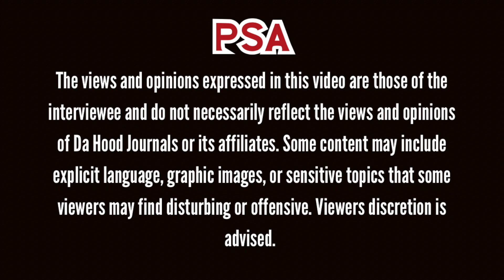A Coolie Talks Artist Grind | Harlem's Finest | Dre Glizzy, Lassie Moore | New Song "Pressure" (P1)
Follow Da Hood Journals On Socials 2 LOCK IN WITH US! 🔒

TIMECODES:

00:00:00 - Start
00:00:15 - A Coolie joins Da Hood Journals
00:00:42 - Looking back at life since 1st interview
00:03:42 - Where Coolie’s at with music career
00:05:28 - Being an artist of Harlem’s Finest Label
00:08:45 - Working with Dre Glizzy & Lassie Moore
00:12:24 - New track “Pressure” and upcoming music
00:15:51 - Everyday grind as an independent artist
00:18:21 - What to expect from new freestyle platform “Drunk Bars”
00:19:27 - Outro
00:19:43 - End